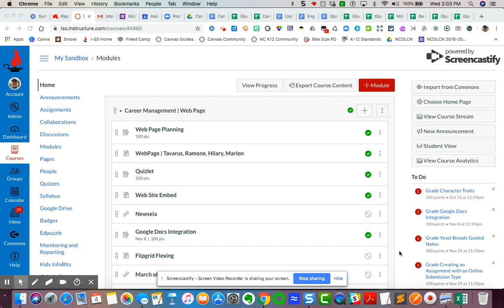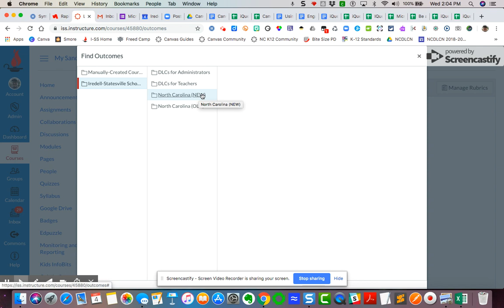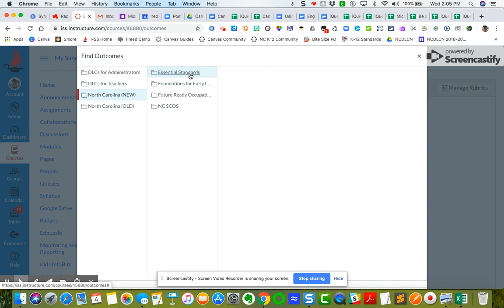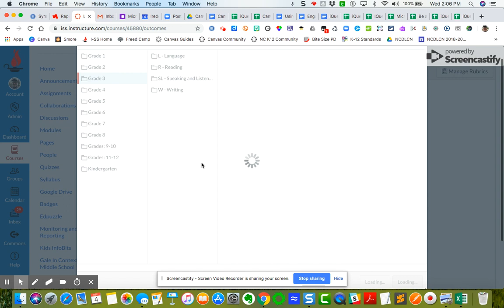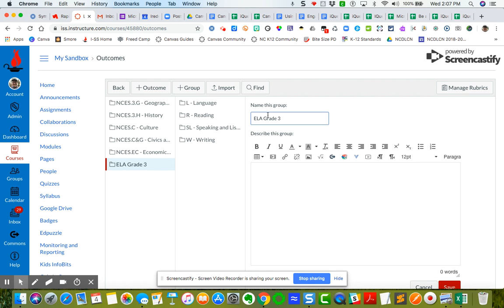Importing Outcomes into a Canvas Course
Video demonstrating how to import NC Standards into the Outcomes of a Canvas Course.